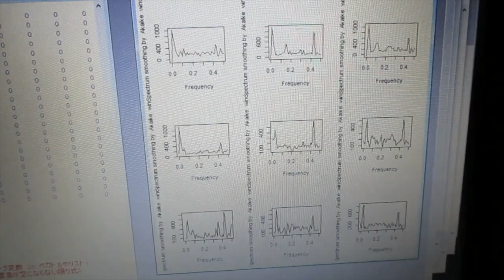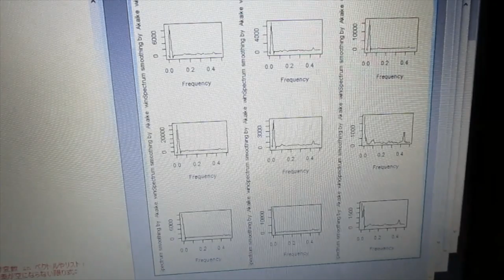‹統計的な考え方›を利用した「超音波技術（R言語）」 ultrasonic-labo